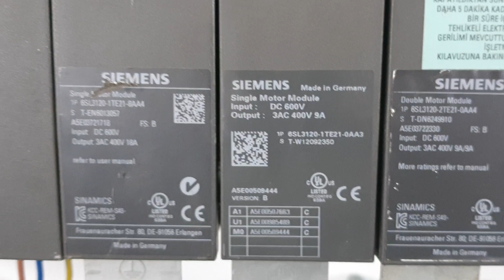F30021 Power Unit: Ground fault F30005 tamir&test 6SL3120-1TE21-0AA3 6SL3120-2TE21-0AA4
CES ELEKTRONİK BİLGİSAYAR OTOMASYON SAN. VE TİC. LTD. ŞTİ.

ENDÜSTRİYEL ELEKTRONİK
ELEKTRONİK KART TAMİRİ
SERVO SÜRÜCÜ TAMİRİ
ASENKRON SÜRÜCÜ TAMİRİ
SIEMENS SERVO SÜRÜCÜ TAMİRİ
SIEMENS SINAMİCS SÜRÜCÜ TAMİRİ
SIEMENS LT MODUL TAMİRİ
SIEMENS ER MODUL TAMİRİ
SIEMENS MICROMASTER SÜRÜCÜ TAMİRİ
SIEMENS MASTERDRIVE SÜRÜCÜ TAMİRİ
SIEMENS SIMOVERT SÜRÜCÜ TAMİRİ
CONTROL TECHNİQUES SÜRÜCÜ TAMİRİ
CONTROL TECHNİQUES UNIDRIVE SP SÜRÜCÜ TAMİRİ
PANASONIC SERVO SÜRÜCÜ TAMİRİ
PANASONIC SERVO MOTOR TAMİRİ
SERVO MOTOR TAMİRİ
PLC TAMİRİ
HMI PANEL TAMİRİ